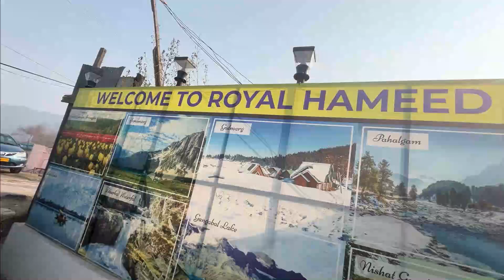Srinagar Poch Gaye😍 || Katra to Srinagar by Road || Jammu Katra to Srinagar